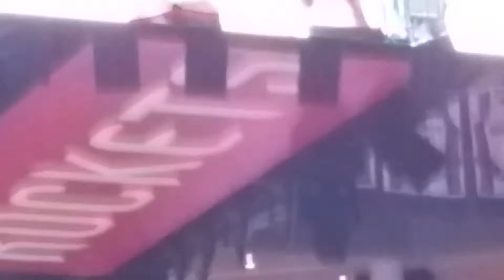Emmas rockets dance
Rockets preshow